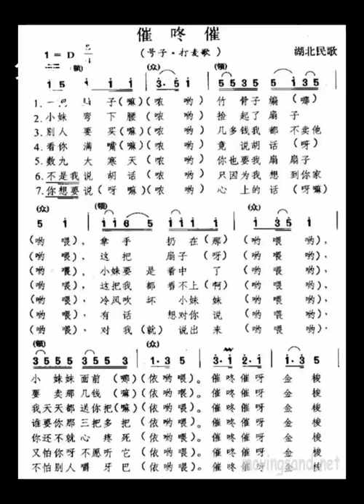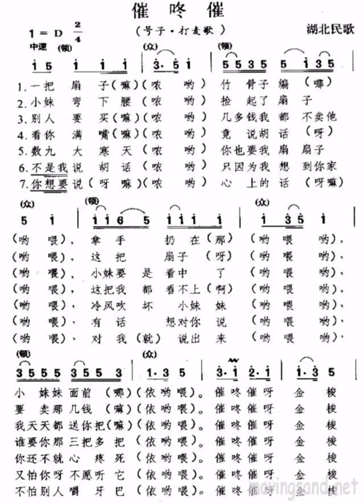湖北民歌《催咚催》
劳动号子 打麦歌 《催咚催》